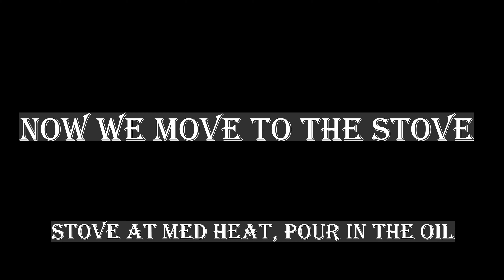Spaghetti Bolognese / Болонезе сос за спагети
Spaghetti Bolognese - Easy and delicious pasta with Bolognese saucе/ Спагети Болонезе - лесна и много вкусна рецепта

 Ingredients List/ Необходими Продукти
Prep Time/ Време за подготовка: 20 min/ 20 мин.
Cooking Time/ Време за готвене: 75 min/75 мин.

-1 lbs. Ground Beef or Ground Pork/ 450г. кайма (свинска или телешка)
-1 Onion/ 1 лук
- 1 Big Carrot/ 1 голям морков
- 1 Glass Dry White Wine/ 1 ч.ч. сухо бяло вино
- 4 cups Plum Tomatoes’ Sauce/ 4 ч.ч. доматен сос
- 2 Celery Sticks/ 2 стръка целина
- 2 Tbsp Olive Oil/ 2 с.л. зехтин
- Salt and Pepper to Taste / сол и пипер на вкус
- ½ Stick Butter/ 60г масло
-Shredded Parmesan Cheese/ настърган кашкавал
- Spaghetti/ спагети или друга паста

Who doesn’t like pasta? Bolognese sauce is traditional tomato, ground meat and wine-based sauce. It is not difficult to prepare, but takes time, so let’s begin.

The first step is to chop the vegetables – onion, celery and carrot into small cubes. On the stove, heated to a medium temperature, pour the olive oil in a large sauce pan and add the onions. When they are golden brown add the chopped carrot and celery. Keep stirring them till the veggies are soft. Now it is time to add the ground meat and season it with the salt and pepper. Stir it very well – the vegetables and the meat have to be homogenic mixture. Pour 1 cup water and let the meat cook till the water evaporates. Next pour the wine in and cook some more – throw in 1/3 stick of butter – it will enhance the flavors. Now we need to add the tomato sauce – it is watery so let the sauce boil till the water evaporates. Once you have the right tick consistency the Bolognese is ready and we can pour it over the spaghetti. Sprinkle parmesan cheese on top and serve with a glass of wine.

Cheers and hope that you enjoy this classic recipe!